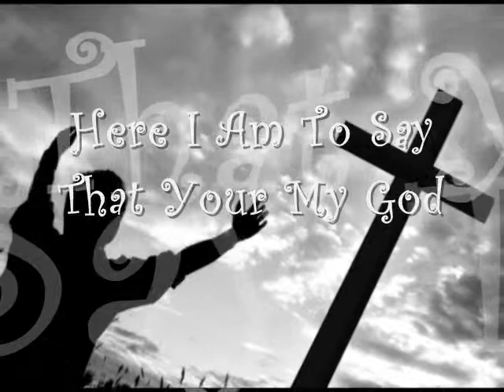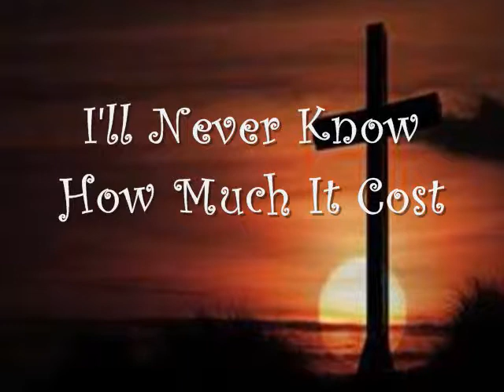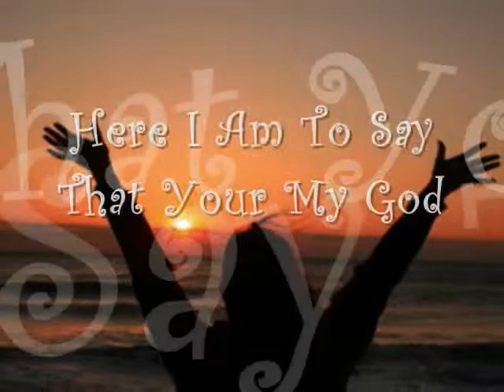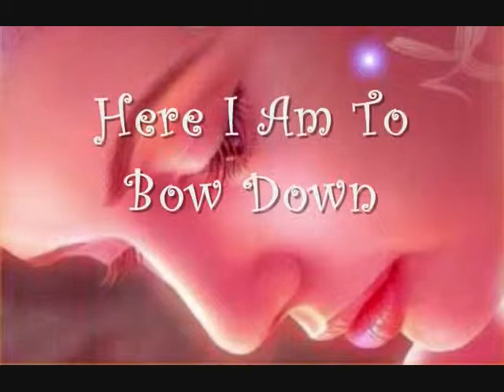Here I am to Worship with Lyrics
Praise and Worship Video